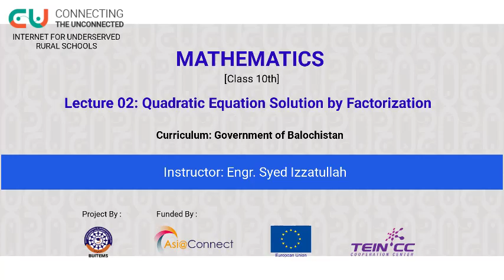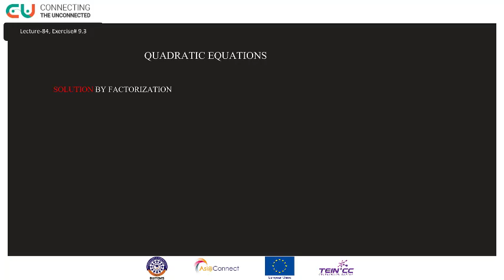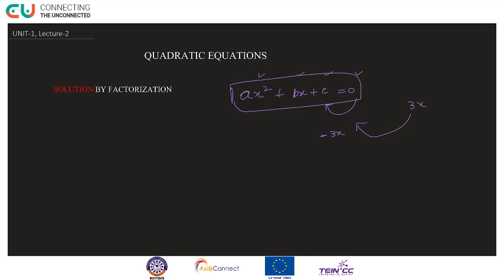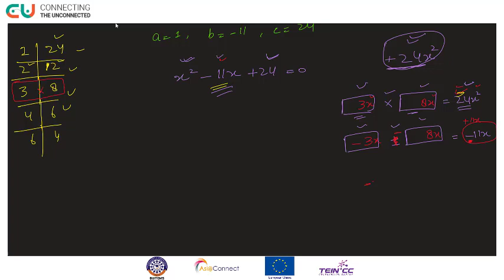Chapter 1 (Lecture 2)- Quadratic Equation Solution by Factorization